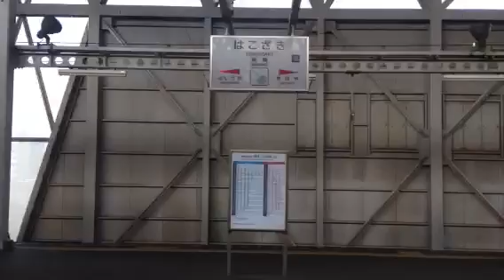JR鹿児島本線 千早→箱崎の811系普通電車車窓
JR鹿児島本線の千早駅から箱崎駅までの811系電車車窓を撮影してみました。映像には西日本鉄道名島駅・西鉄600形電車・名島西鉄JR貨物鉄橋・813系快速電車などが映っています。